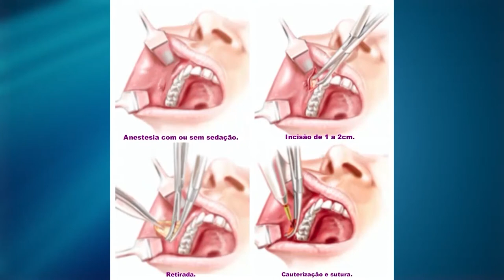Entre Nós 172 | Viagem de ferias, Cuidados com a pele, óculos de verão, Abrigo amor animal - TVR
No Entre Nós dessa semana, tem dicas sobre viagens de Férias, os melhores lugares para os jovens e para a família, aproveitando o verão, férias, vamos conferir cuidados essenciais para a pele, para você arrasar nos acessórios, tem um desfile incrível de óculos de sol para este verão, tem o Dr. Ricardo Proto falando sobre Bichectomia, e nossa querida Sônia Soluna com o quadro Caras e Fuças trazendo uma matéria especial no abrigo amor animal aqui em Sorocaba.